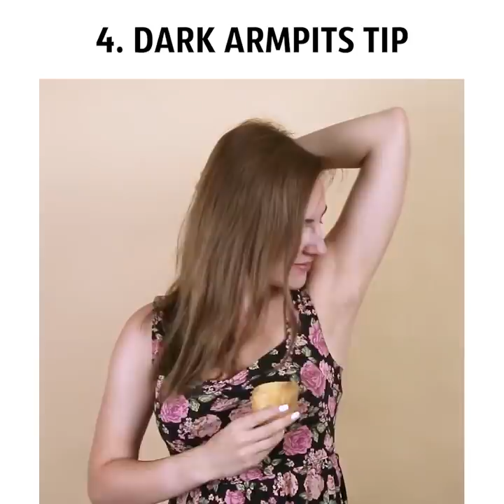18 BEAUTY HACKS THAT WORK MAGIC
HACKS THAT WORK MAGIC

Have all your selfies sprouted second chins lately? Thankfully, neck and chin toning can be achieved without surgery - all it takes is adding a few targeted exercises to your workout. Over time, skin loses collagen and elasticity, causing it to sag around the neck and chin, a process that begins around age 20. Factors like sun exposure, smoking and poor diet can intensify the process. Two main muscles - the sternocleidomastoid and platysma - make up your neck, and toning them can help pull the overlaying skin tighter for a younger, healthier look. To achieve results, try these exercises that are designed to help return your neck to its former glory!

Kiss the giraffe
With your head tilted back, look at the ceiling.
Pucker your lips as if you’re kissing the ceiling to stretch the area beneath your chin.
Stop puckering and bring your head back to its normal position.

Tongue stretch
Looking straight ahead, stick your tongue out as far as you can.
Lift your tongue upwards towards your nose.
Hold for 10 seconds and release.

Puffy cheeks
Give the muscles of the upper and middle portion of your cheeks a good workout by performing this exercise. With your lips closed, puff your cheeks with air. Alternately move this air from one cheek to the other while holding the air in each cheek for five seconds.

TIMESTAMPS:

1:59 Genius clipper tip
3:38 Dark armpits solution
6:40 Face yoga
9:11 Dry shampoo
9:52 Rose petals mask